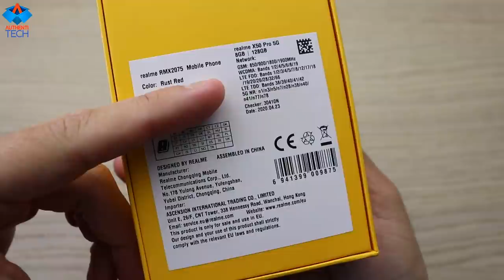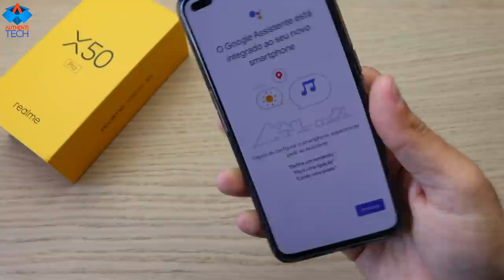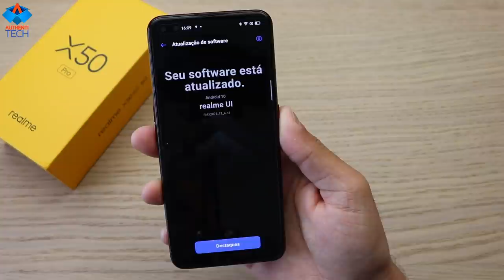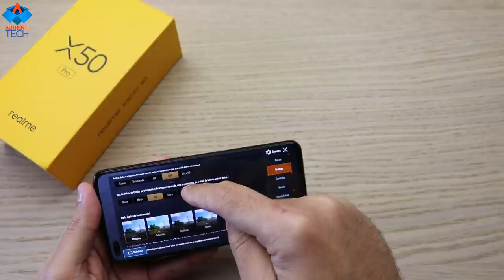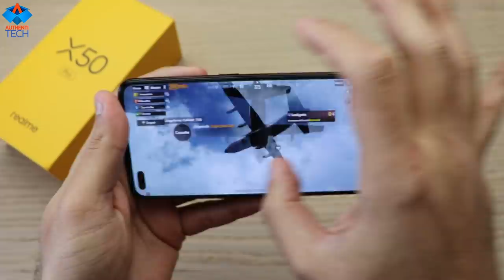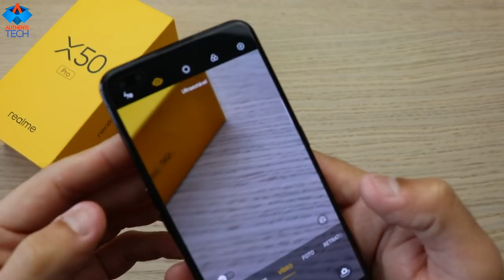REALME X50 PRO - Flagship Killer de 2020? Unboxing e Review - 1° Brasileiro!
⚡ REALME X50 PRO TODAS AS VERSOES (ALIEXPRESS 6X SEM JUROS)

⚡ REALME X50 PRO 8GB 128GB (BANGGOOD)
🏷 Cupom: BGCNX50P1

⚡ REALME X50 PRO 8GB 256GB (BANGGOOD)
🏷 Cupom: BGCNX50P2

⚡ Realme 6 Global Version 4GB RAM 128GB ROM
em 06X sem juros!

⚡ Realme 6 8GB RAM 128GB ROM Global Version

⚡ Realme 6 Pro Global Version Mobile Phone 8GB RAM 128GB ROM
RIFA REALME X50 PRO 8GB 128GB GLOBAL RUST RED
Links para pagamento:
- PicPay (@rodrigo.moreira.andre)